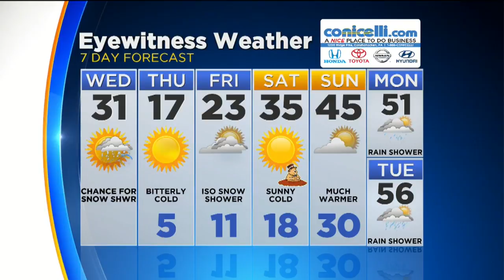Thursday Morning Forecast: Dangerous Wind Chills